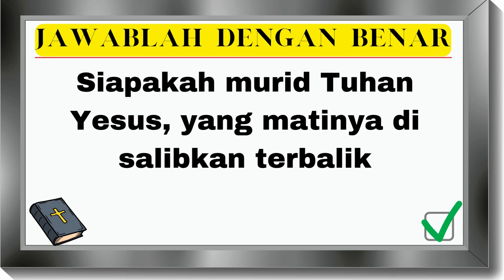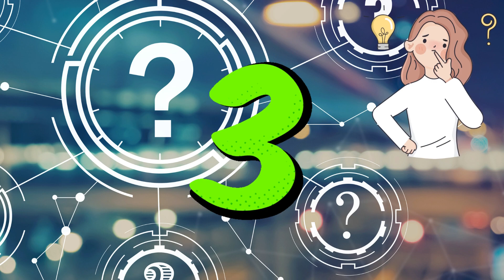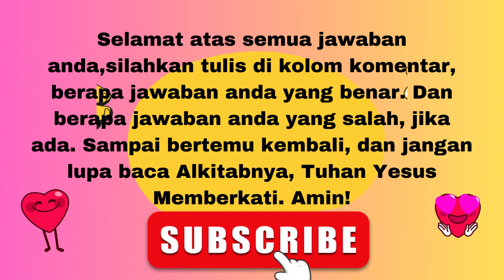Cerdas Cermat Alkitab. Bag, #50 Asah Pengetahuan Alkitab Kita Melalui Kuis Alkitab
channel ini memberikan motivasi dan memberikan ayat-ayat alkitab kepada semua orang agar tidak kecewa dengan keadaan yang ada dan sedang di alami, agar tetap kuat di dalam Tuhan, dalam pelayanan ke sesama, keluarga dan bangsa Indonesia. Tuhan Yesus memberkati kita semua, Amin